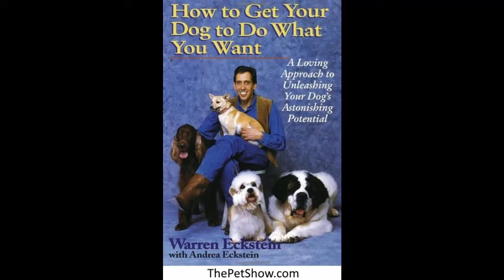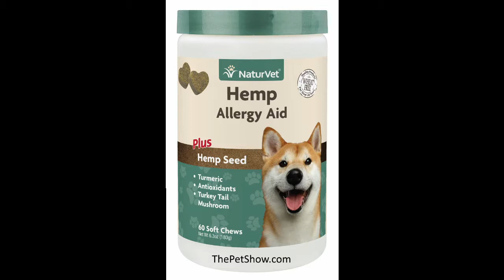The Pet Show 6-2-18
What if a human and a dog stood side-by-side and both needed help, but you could only choose one?  Which one would you choose? You might be surprised by a new study and the results.

So your cat is getting older and you want to know what you can do to help?  We’ll discuss how to handle changes in your cat’s behavior as they age.

Just had a conversation with my own doctor who is allergic to his new girlfriend’s cat. He wanted to know if there was anything he could do. Today I’ll discuss living with pets and allergies.

Why dogs should be trained with hugs and kisses, not spike collars and dominance.

Question:  if a dog and a person need help, who would you help first?

Warren answers the following listener questions:

I’m worried about the dog's reaction to a 17 month-old baby.
What can I do for my Shih Tzu dog with allergies?
How to treat a rescued cat with mange?
How can I acclimate my dog to new home and my nephew's dog before I move across country?
Why are my 2 cats suddenly drooling?
My cat scratches, causing scabs behind the ears. Is there a hemp product to treat naturally, vs. steroid injections from the vet?
I need training tips for a Puppy mill dog who dislikes the leash and going outside, plus has some other adjustment issues.
My Dogs are peeing in the concrete run. Is there any way to get rid of the smell?
Do I need to isolate a new 5 month old puppy from my 8 year old dog with cancer in remission? Puppy has only had one round of shots and vets disagree.

For all the latest please visit: thepetshow.com